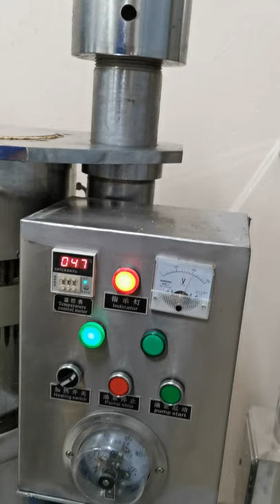WALNUSSÖL WIRD GEPRESST 2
Der entölte Presskuchen wird ausgeworfen.

Endlich konnten wir unsere neue hydraulische Ölpresse in Betrieb nehmen. Weil eine Verarbeitung von Walnüssen mit Schneckenpressen nicht möglich bzw. ineffektiv ist, hatten wir uns  die etwa eine Tonne schwere Maschine angeschafft.
Nun können die im Bliesgau gesammelten Walnüsse endlich auch in der Region verarbeitet werden.